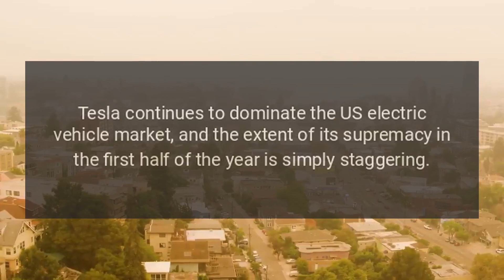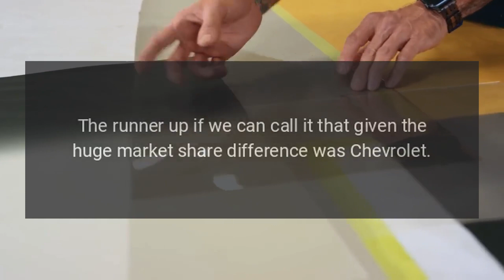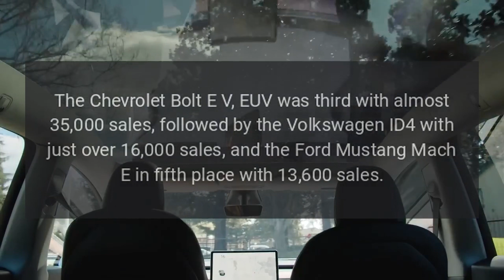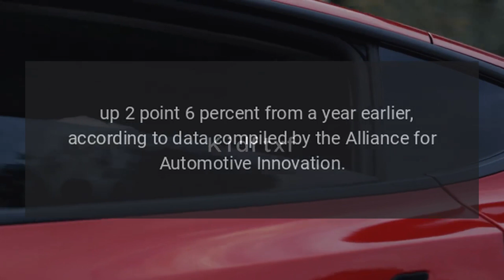Tesla Outsold Its Next 19 Competitors Combined In 2023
Tesla continues to dominate the US electric vehicle market, and the extent of its supremacy in the first half of the year is simply staggering.